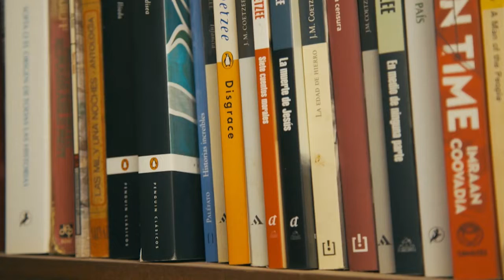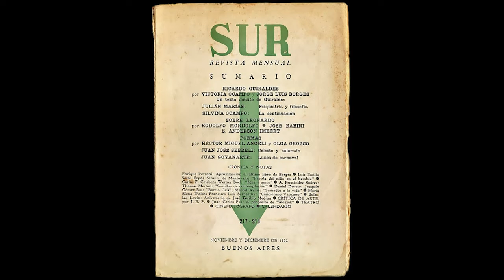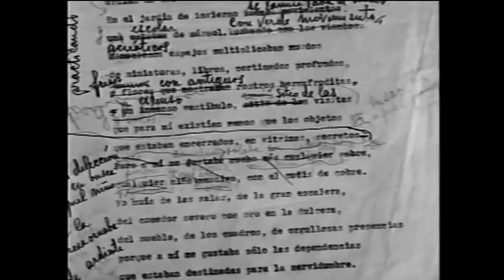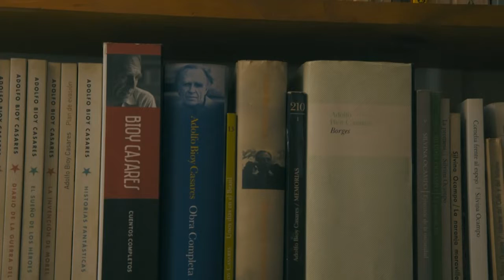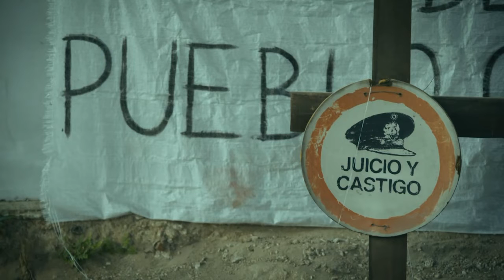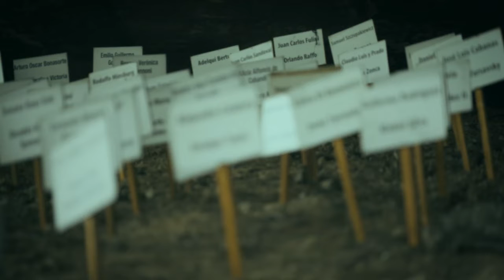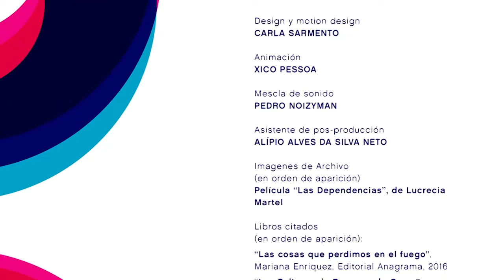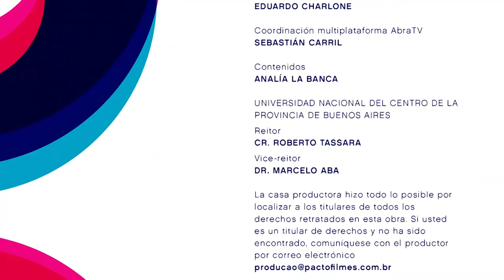Lobo de lobo. Mariana Erniquez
En esta emisión de Lobo del lobo, la escritora argentina Mariana Enriquez revela las sensaciones que le provoca hablar de violencia o de la muerte. Además, habla del proceso creativo que realiza para escribir.